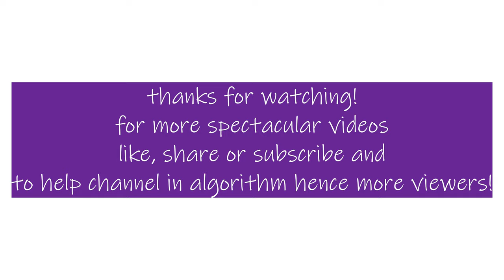Hyper lapse Scenic Twin Cities Metro Minnesota USA 4K: North back to South Metro Suburbs.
The tour began in Hopkins, a suburban city in North Metro Minnesota, before traveling through St. Louis Park to Uptown Minneapolis. From there, we headed south, arriving in Burnsville via Interstate 35W South, then continuing to Savage and taking feeder roads to Shakopee. Finally, we returned to Burnsville to complete the journey.

In this video, you'll enjoy stunning scenes from the trip, presented in Hyper-lapse and Time Lapse modes, allowing you to see a lot in a short time. The TD CLIPZ channel will feature more of these types of videos, including time lapse and slow-motion content.

Minnesota Vikings, Minneapolis MN road conditions, Minneapolis traffic, where is Minneapolis located, where is Minnesota located, Minneapolis news, Minnesota star tribune, life in Minnesota, seasons in Minnesota, are winter bad in Minnesota, when is best time to visit Minneapolis, how to meet people in Minneapolis, how far is Duluth from Minneapolis, how is Minnesota weather, how far is Fargo from Minneapolis,  what Minneapolis ward I am I in,  where Minneapolis rank in crime chart,  Minneapolis downtown things to do, Minneapolis downtown buildings, Minneapolis downtown skyline, Minneapolis Minnesota hotels, Minnesota politics,